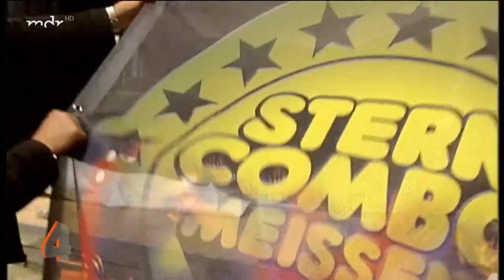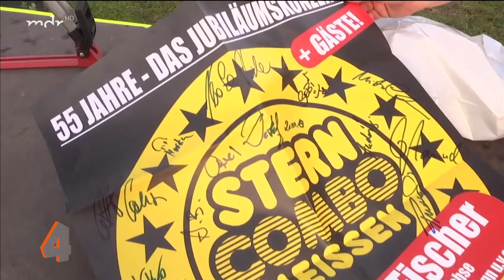Gäste zum Kaffee - STERN-COMBO MEISSEN - TV-Beitrag MDR (2019)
Gäste zum Kaffee - STERN-COMBO MEISSEN - Hier um 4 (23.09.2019)